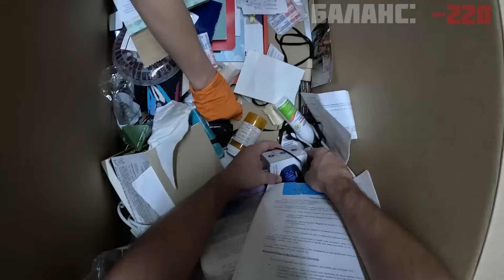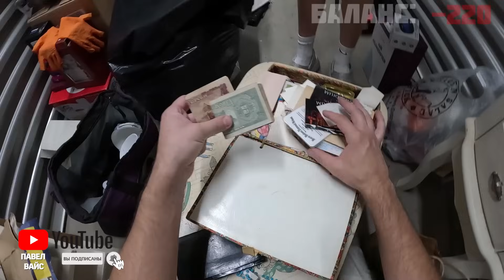Купили Контейнер ДОРОГО! Золото И Деньги Были ВЕЗДЕ! Очень Повезло!